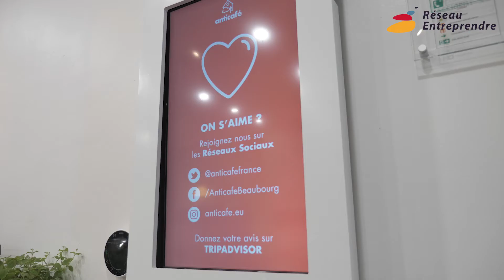Leonid Goncharov, fondateur de l’Anticafé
Leonid Goncharov, fondateur de l’Anticafé et lauréat Ambition de Réseau Entreprendre Paris.
Quand Leonid a lancé l’Anticafé, il avait l’ambition d’en faire un véritable réseau d’espaces de co-working - café. Est-ce parce qu’il a rêvé la croissance qu’il arrive aujourd’hui a développé son entreprise ? Découvrez son témoignage.